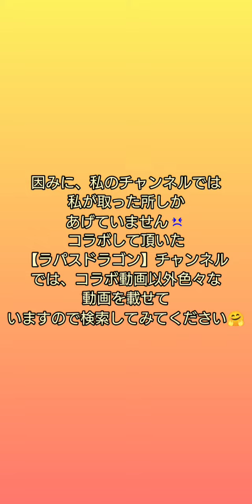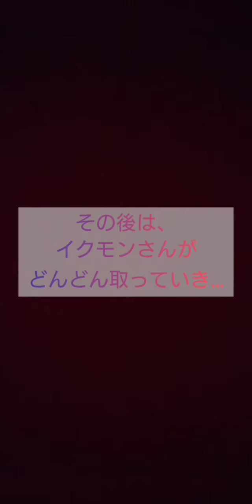【実写】【ラパスドラゴン】の【イクモンさん】とコラボ（音声のみ）UFOキャッチャーで勝負！！